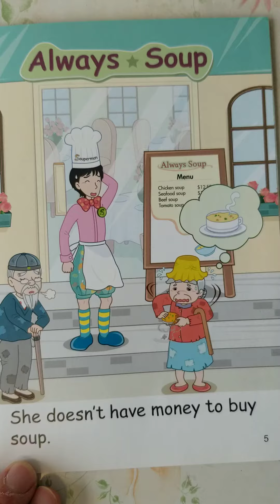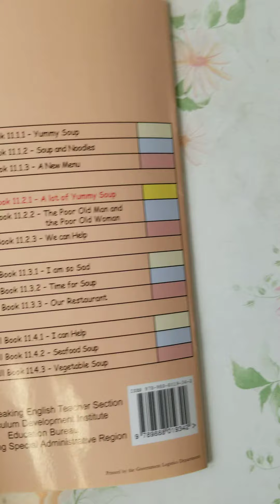P2 Space Town Reader "A lot of Yummy Soup" (Unit 11 Week 2 Yellow Level)